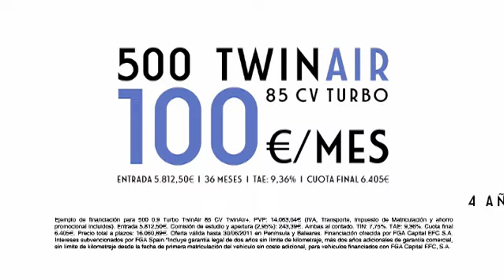Fernando Alonso - Fiat 500 Twin Air Everyday Fun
Vídeo del anuncio de Fernando Alonso y el Fiat 500 Twin Air Everyday Fun